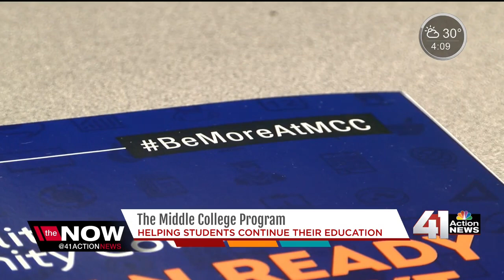KSHB 020718 Middle College Program on The Now KC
"The Now KC's" Rae Daniel profiles the new Middle College Program, which helps high school dropouts get back on the path to academic success. The program, based at Metropolitan Community College-Penn Valley, is a partnership of MCC, Kansas City Public Schools and the Full Employment Council.